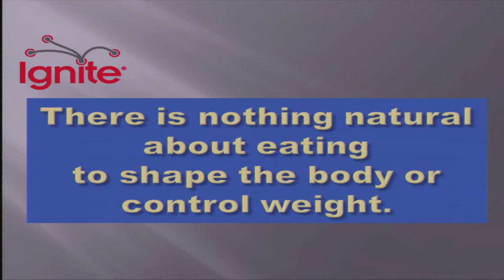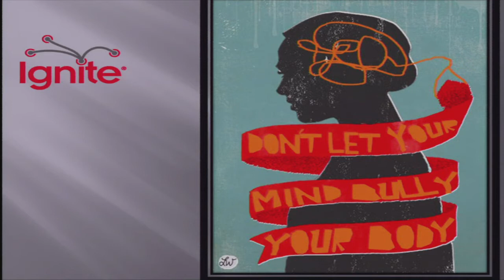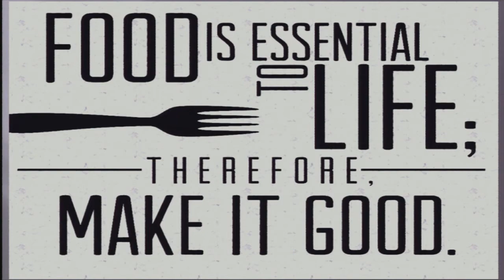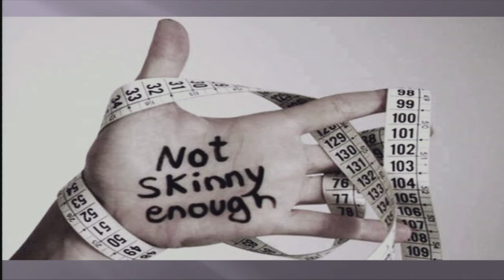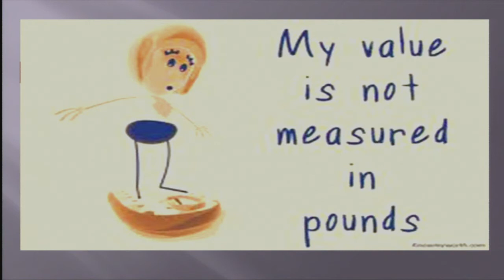Ignite® Laramie 2013: Emily Brown presents Love Your Body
What would you say if you only had five minutes?
Emily Brown presented Love Your Body.
Every time we choose to eat, we choose to live. There is nothing natural about eating to shape the body or control weight.
Our bodies respond biologically to stressors, real or imagined.
Do not allow a pleasurable and necessary part of life to cause stress and consume you.
Eat slow. Taste every bite. Savor. Enjoy. Let go of the negative internal dialogue and do not stress!
Love life. Love your body. Love the food that you eat.

Emily Brown opened Blossom Yoga in 2008 and is one of the primary teachers and developers of Blossom Flow Yoga Teacher Training. In 2006 she became a Nutrition Therapist planning to work directly with clients to improve their diets but instead became dedicated to healing her dysfunctional relationship with food and her body. She is currently enrolled at the Institute of the Psychology of Eating and is passionate about combining this knowledge with yoga to extend that healing to as many people as she can reach. She has made it her life work to completely revolutionize the way we think about health and our bodies.

The Wyoming Humanities Council hosted  Ignite® Laramie on August 28 at the Gryphon Theatre as part of Giving Voice: A Wyoming Listening Project.
The engaging, fast-paced, inspirational speaking event was focused on journey stories. Presenters from the Laramie community (including several University staff, faculty, and students) shared  their personal and professional passions, in five-minute, 20-slide presentations that moved in 15 second intervals. The mixed-media talks kept presenters and audiences engaged and entertained and made for a lively evening of community storytelling. The event was free and open to the public.

Event Coordinator: Jess Ryan, Wyoming Humanities Council
Video produced by University of Wyoming Television, Outreach School
Producer/Camera/Editor: Ali Grossman (UWTV)
Technical Director: Cameron Patey (UWTV)
Engineering: Todd Lubbers and Jerry Dodd (UWTV)
Lighting and Audio: Dave Soules (Gryphon Theatre)